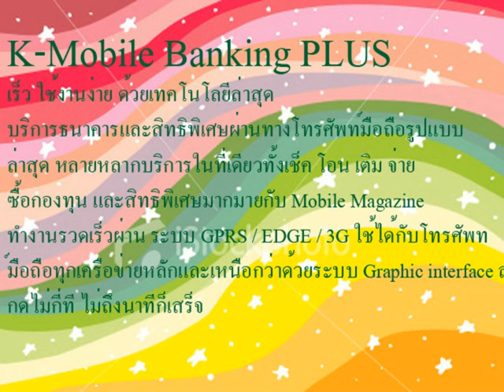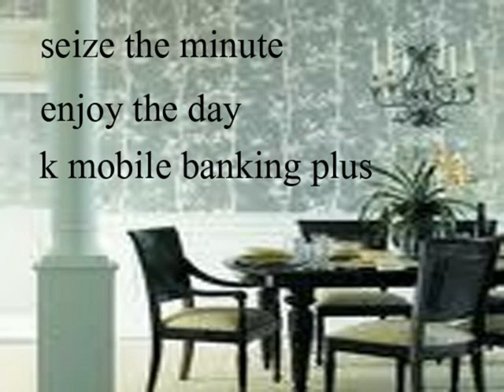seiz the minute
คลิป seiz the minute  by Thamolnat Sirichouychoochai
อย่าลืมมาช่วยกันโหวตที่ Link ด้านบนด้วยนะค่ะ